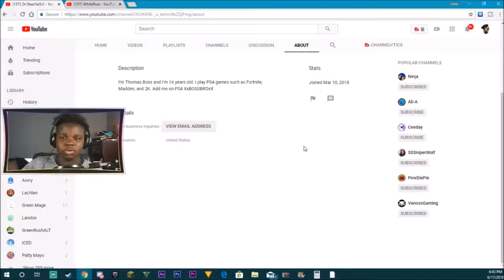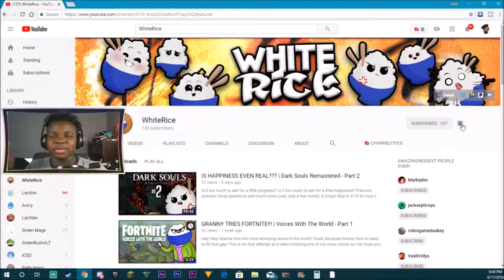Shoutout Sunday #1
Soft Boxes
Unboxing Table